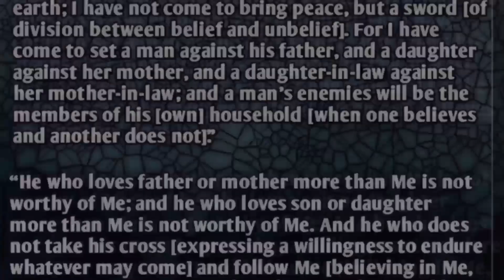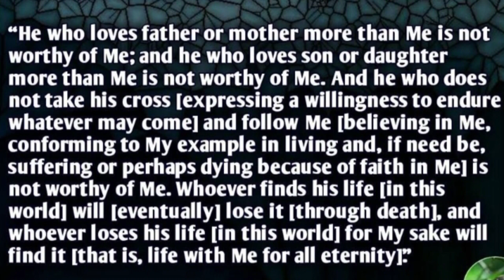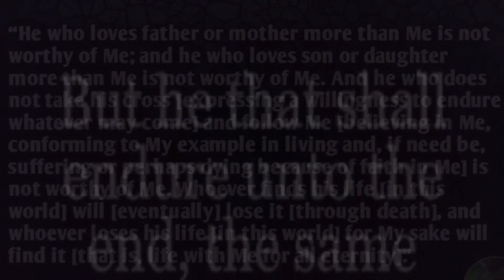Your Suffering is Not in Vain Predestined4light on YouTube Predestinedforlight on TikTok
Your Suffering is Not in Vain

Predestined4light on YouTube

Predestinedforlight on TikTok

Always Agape